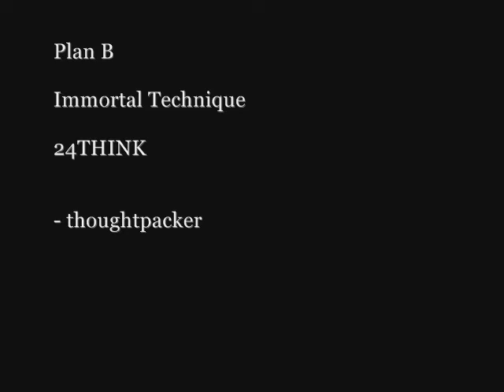Plan B, Immortal Technique, 24think - thoughtpacker (RETNA Video)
Freestyle by Plan B and Immortal Technique

24think music brings you:
★ boom bap beats ♫
★ hip hop mashups ♫
★ hip hop classics ♫
★ a wide range of musical genres such as:
☆ Rap, Instrumentals, Mixtapes, Beattapes, old school, new school, true school
☆ Dancehall, Reggae, Dub, Roots; Riddims, Mixtapes
☆ Soundtracks, Ballads, Labels, Full Albums
☆ Electronica, Psychodelic Rock, Space Age, Chillout
☆ Blues, Jazz & Evergreens
★ art videos including:
☆ Banksy
☆ RETNA
☆ Beksinski
☆ animalnewyork
☆ ChetZar
☆ Chong Lee
★ literature videos
☆ Dirk Bernemann
★ Classic NBA videoplaylist